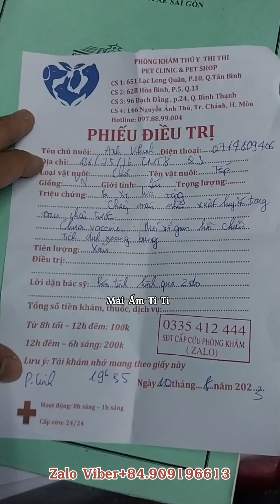Cún con bị xe lửa t.á.n.g h.ư hết một phần t.h.â.n t.h.ể - Cầu xin cả nhà hãy c.ứ.u lấy con....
Cảm ơn cả nhà đã xem kênh, yêu thương và giúp đỡ cho các bé.